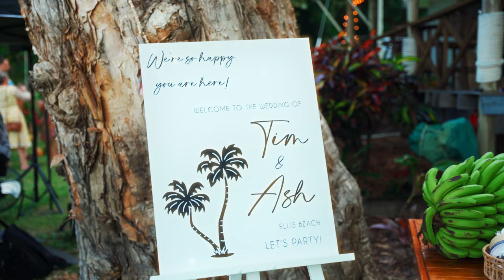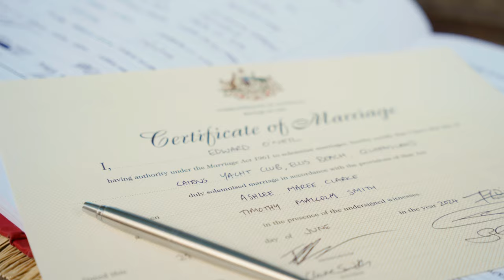Tropical Ellis Beach Wedding Cairns // Ashlee + Tim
Another wedding video from the beautiful Ellis Beach at Cairns Australia.
Thinking after this, shooting a video about how you can shoot a wedding. Let me know what you think.

CAMERAS .:
Sony a6600
Sony a7iii
LENS .:
Sigma 16mm
Sigma 24-70mm
Sony 35mm
Sony 85mm
STABILISERS .:
DJI Ronin S
Yelangu S60T
Rollei C5i
Manfrotto 502 AH
SYRP Magic Carpet
Joby Gorillapod 3K Pro
Manfrotto Mini tripod
MICROPHONES .:
Rode Videomic Pro +
Rode Podmic
Zoom H1n
LIGHTS & SOFTBOX .:
Amaran 100D
Godox QR-P90
BACKPACK .:
WANDRD PRVKE 31L
SMALLRIG & ACCESSORIES .:
SanDisk 64GB SDXC
SanDisk 128GB SDXC
Camera cage for Sony a6600
Smallrig Baseplate
Smallrig quick release safety rail
Smallrig Nato top handle
Smallrig Nato camera monitor mount
Atomos Shinobi 5'' camera monitor
Neewer 6600mAh Li-ion Battery (For Atomos Shinobi)
Peak Design Capture camera mount
Smallrig magic arm super clamp
NEEWER 32 Inch/80 Centimeter 5in1 Light Diffuser
Jupio Duo USB Charger
COMPUTER & ACCESSORIES .:
MacBook Pro M1 Pro
Magic Mouse
JBL Live PRO 2 True Wireless Noise Cancelling Earbuds
2 TB HDD
Must Have Photo Books.:
The Digital Photography Book
Digital Photography Volumes 1, 2, and 3
Digital Photography Parts 1, 2, 3, and 4
Light It, Shoot It, Retouch It
Joel Meyerowitz: How I Make Photographs